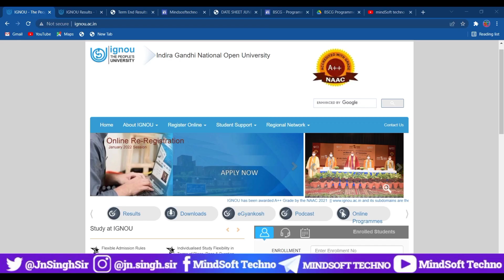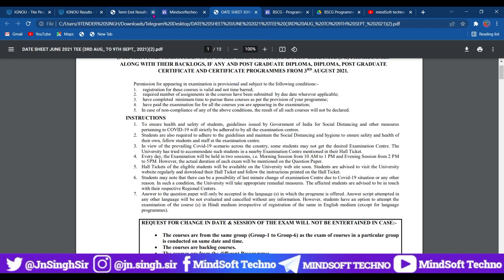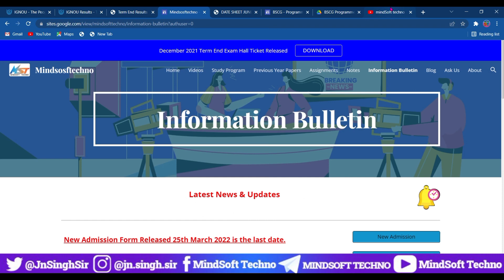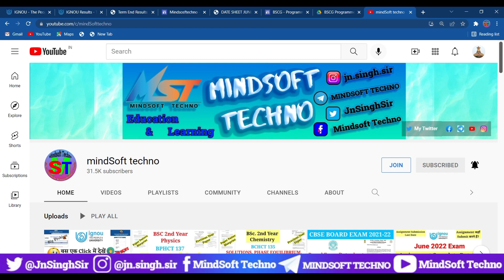IGNOU March 2022 Exam Result Announcements | Dec 2021 Exam Results कब आऐगा Know In Details